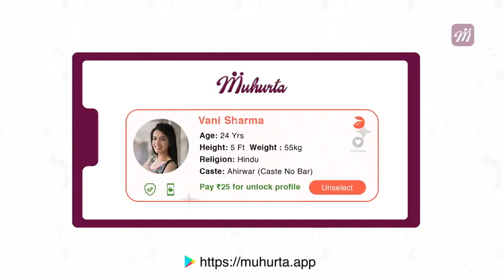Neera Tanden is the first Indian-Americana and a woman of colour to be picked|Oneindia News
US President-elect Joe Biden on Monday named Neera Tanden director of the Office of Management and Budget (OMB) that oversees the administration’s budget and federal agencies, making her the first Indian-descent American to be appointed to a federal cabinet in a Democratic administration. President-elect Joe Biden has said that Indian-American Neera Tanden is a brilliant policy mind with critical practical experience across governments. She is also the first woman of coulour to lead the Office of Management and Budget. Biden made history earlier when he chose Kamala Harris his running mate. She is now the first woman, first black and first American of Indian, Asian and South Asian descent elected vice-president.